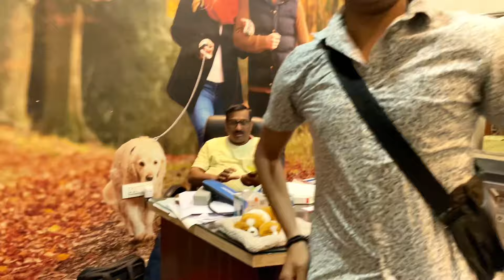Humara new TUFFY 🐶 || keshav Radhe vlog || By keshavradhe017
Kaisa laga mera new Tuffy comments karo jaldi jaldi

Old wala Tuffy Bani ki friend li or kafi ache se uska dekh bhal kar rahi hai
Or hum sab us se milne bhi jate hai
Isbaar jab old Tuffy se milne jaunga to uska bhi vlog banaunga ….😛

Jinko aise dogs chahiye jo purnia bihar se hai wo contact kare

Place :::: THANA CHOCK PURNIA BIHAR

AAP sab dher saara pyar dijiye mere vlogs ko …….

Or majedar videos ke liye aap mujhe instagram pe follow kijiye